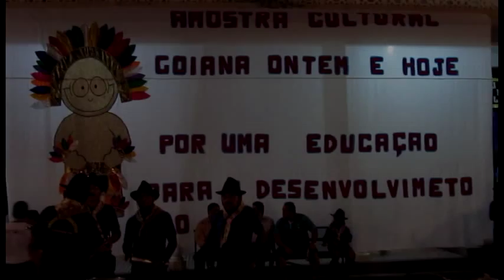Diário de Bordo - Sagrada Familia - Mês Novembro